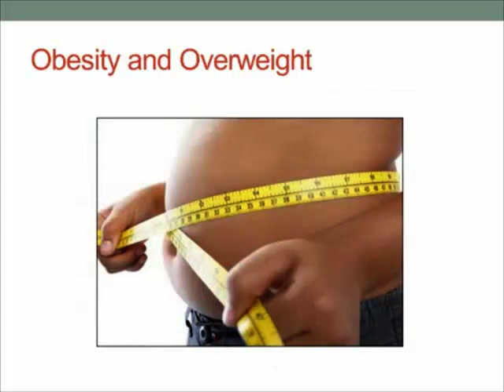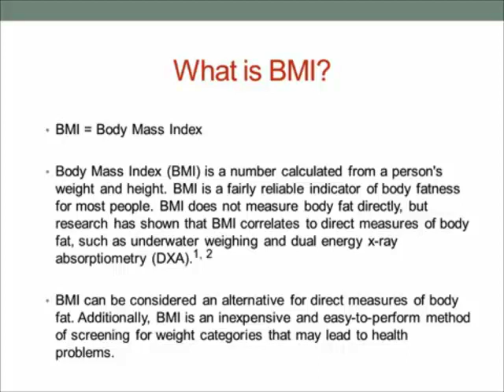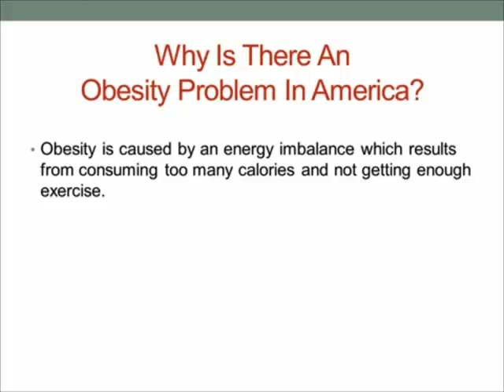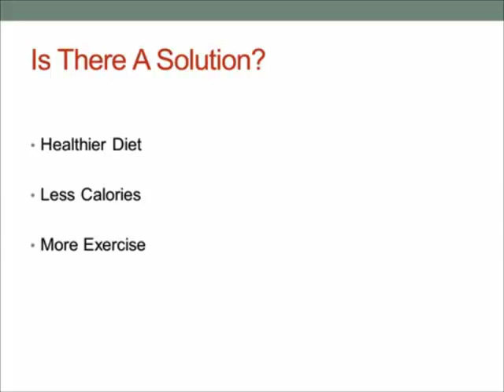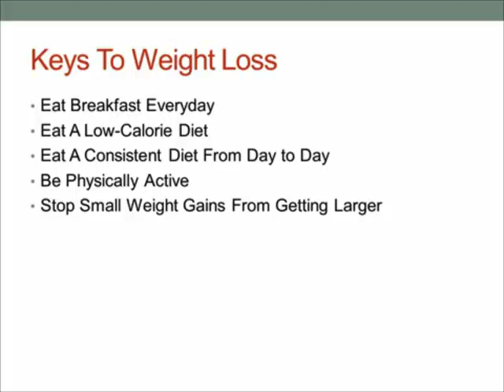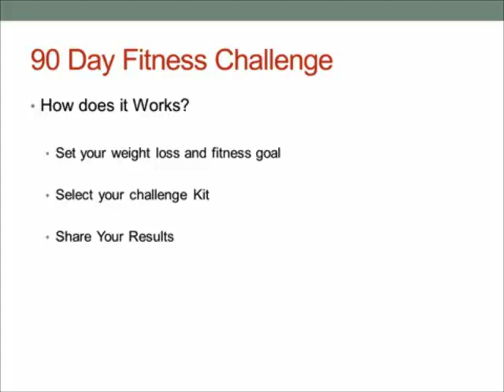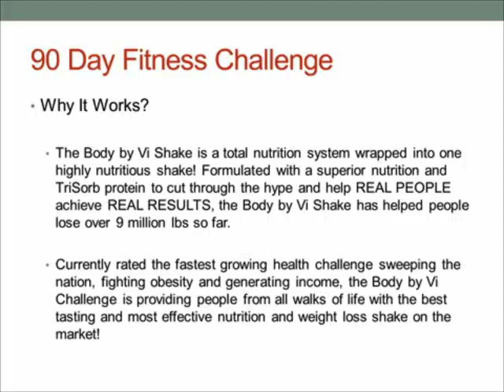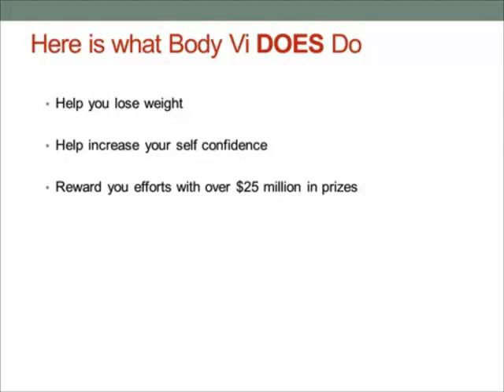90 Day Fitness Challenge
America is getting obese. This 90 Day Challenge may be just what you need to get fit,and into shape.